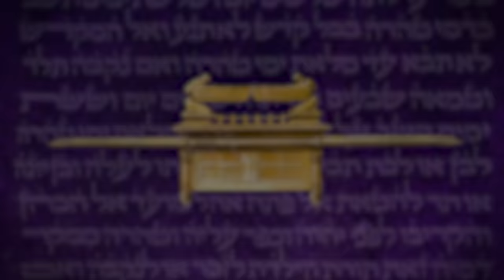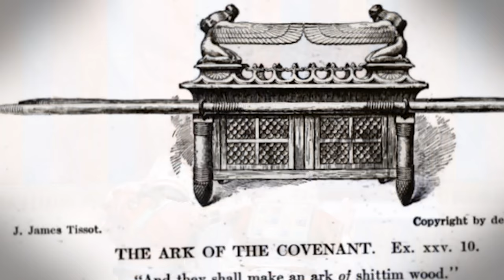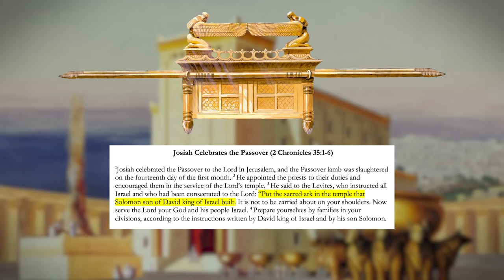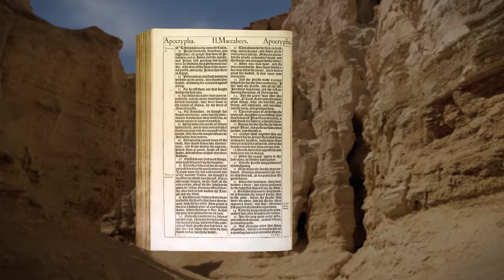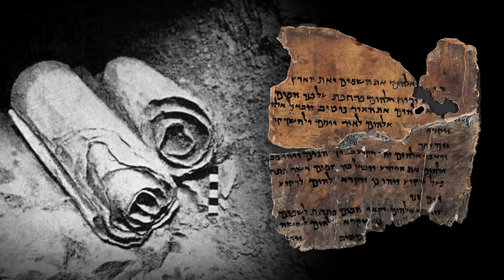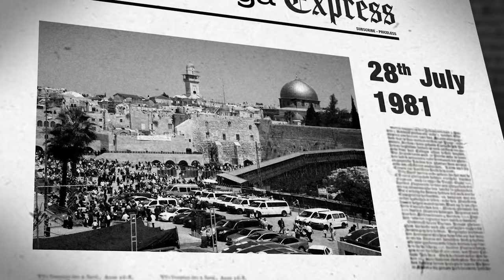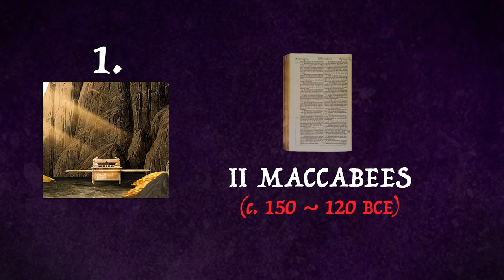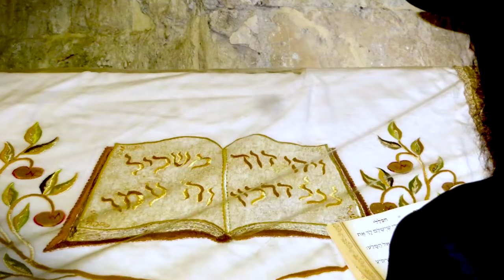Is the Ark of the Covenant REALLY lost?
According to the Hebrew Bible, the Ark of the Covenant is an ornate golden box, supposed to have housed the original ten commandments. As well as being a sacred artefact, there are several stories detailing its immense power, used by the Israelites in warfare to destroy enemy armies and flatten entire cities. However, at a certain point in the biblical account it vanishes. Never to be seen, or heard of, again.

The location of this mythical Hebrew item is one of history's most enduring mysteries. Although many believe that it was destroyed when a Babylonian army besieged Jerusalem in 587 BCE, there’s evidence to suggest that it’s still out there – waiting to be found. Some say that it's hidden in a desert cave, another group says that it's housed in a chapel in Ethiopia, others say that it's held in an underground vault deep below Jerusalem.

Is the Ark of the Covenant REALLY lost? I want to investigate this matter carefully, and separate the fact from the fiction.

I do hope you enjoy this video. I certainly had fun making it, and learnt a lot in the process (especially after some audio hiccups which are present in the video – sorry!). It is my largest video to date, and there's plenty more long-form content to come.
H.

Notes:

Whoops! Looks like there is a quote that wasn't fully written out ("...when these were fabricated ad hoc). It was there last time I checked!

Chapters:

00:00 Intro
01:35 The Artefact
13:00 The Judean Desert
19:16 Ethiopia
22:17 Beneath Jerusalem
27:44 Concluding Thoughts
32:17 Outro

“Ark of the Covenant” by Seow, C. L. The Anchor Bible Dictionary. Vol. 1. Edited by David N. Freedman, 386–393. New York: Doubleday, 1992.

Ark of the Covenant Pts. 1 & 2 - Parcast: Unexplained Mysteries

"Does Trail to Ark of Covenant End Behind Aksum Curtain?" by Michael A. Hilzik (Los Angeles Times)

"Raiders of the Lost Ark" by Nadav Shragai (Haaretz)